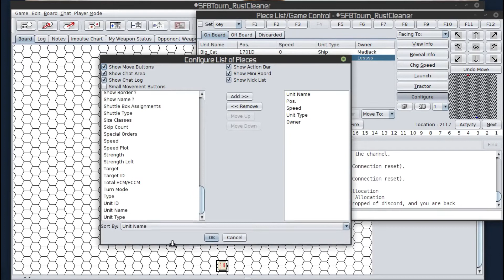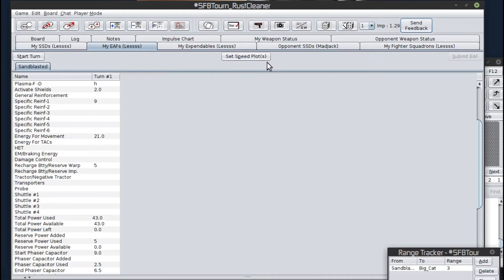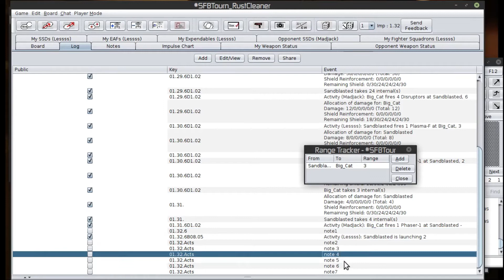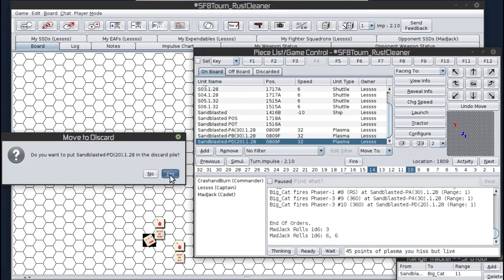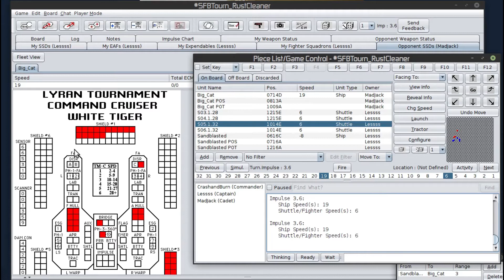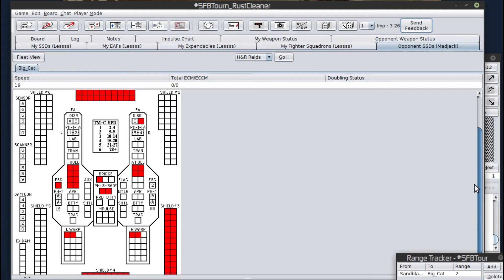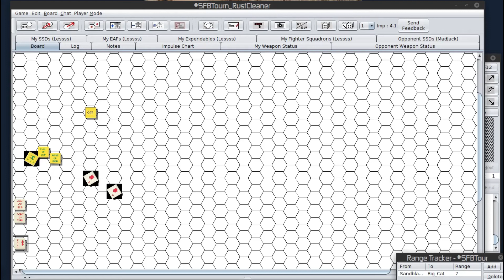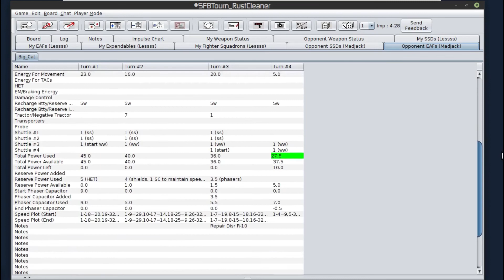SFBOnline game Tourney Gorn vs Lyran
Playback speed is about 300% and opponents voice did not record.
sfbonline.com   - (StarFleetBattlesOnline) A space combat simulator based on Star Trek the original series and the Adb board game SFB.

As my channel is too small to qualify for monetization, if you find my vids useful/entertaining you can send thank you cash through

Free Client to play online is the SFB cadet module for vassalengine.org
SFB being played since 1979